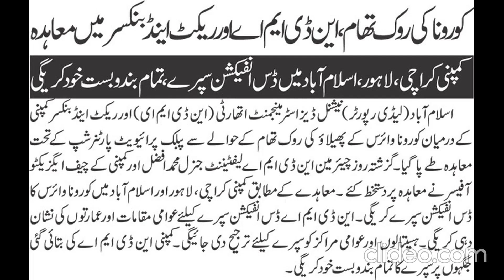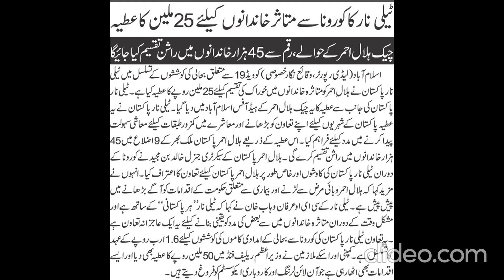عمرانہ کومل کی خبریں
30جون 2020سے5جولائی تک عمرانہ کومل  کی شائع ہونے والی مختلف خبریں ۔۔